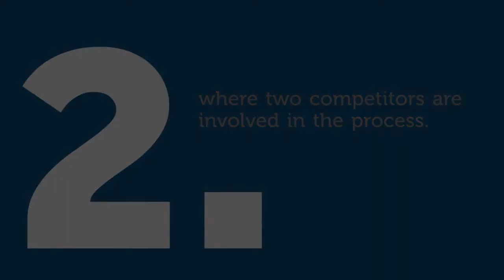Building Negotiating Power Through Mergers and Acquisitions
By merging with or acquiring another business, companies are able to increase their buying power. A larger buying power will allow for more clout when negotiating with the supply chain and therefore increase profit margins. This usually involves horizontal mergers, where two competitors are involved in the process.